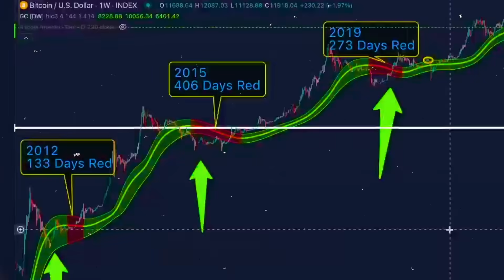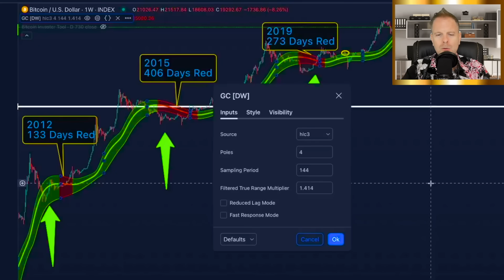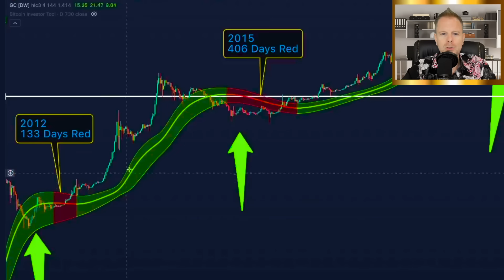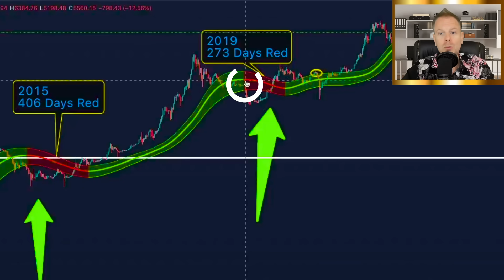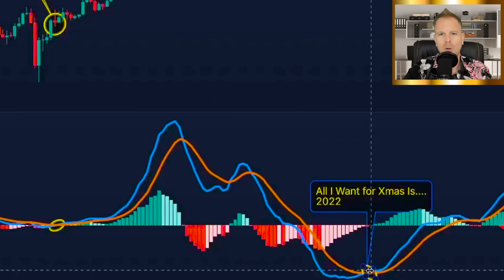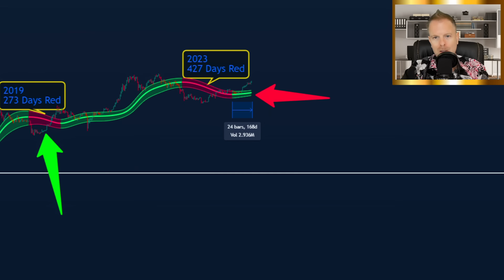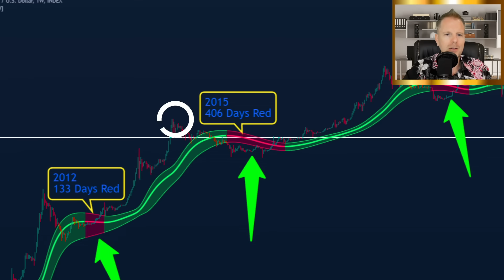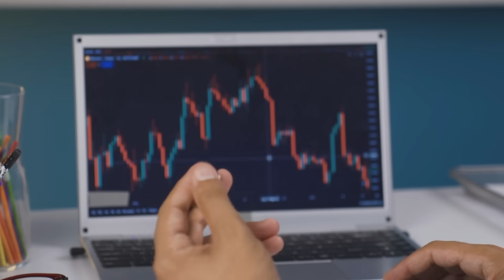BITCOIN TORNADO WARNING